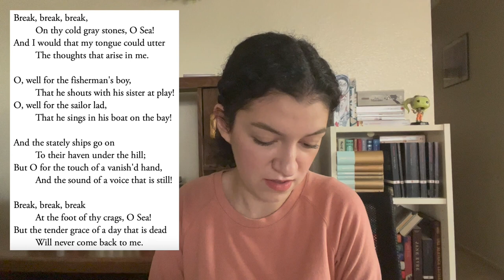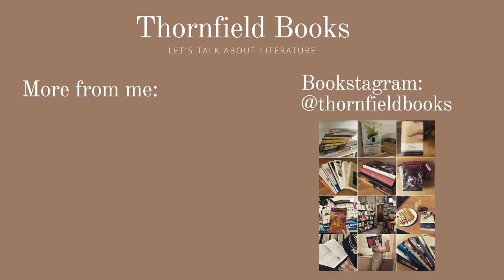Reading Classic Victorian Poetry 🖋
Let's read some Victorian poetry.

Videos Mentioned:
Sarah: @sarahsperusals

Chapters:
1:12 Break, Break, Break
5:08 I’m happiest now when most away
8:00 Dover Beach
13:12 A Birthday
15:45 No Worst, there is none

Poems Discussed:
Break, Break, Break - Alfred Tennyson

Other Works Mentioned:
Culture and Anarchy - Matthew Arnold
The Soul Has Bandaged Moments - Emily Dickinson
Wuthering Heights - Emily Brontë